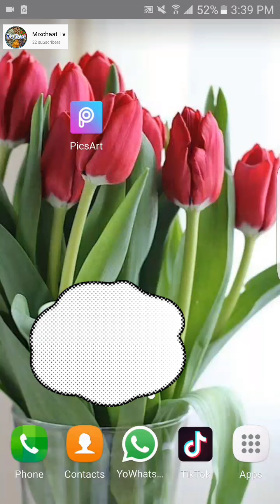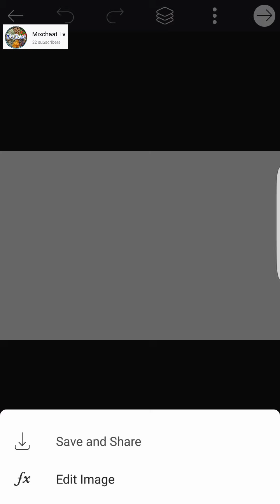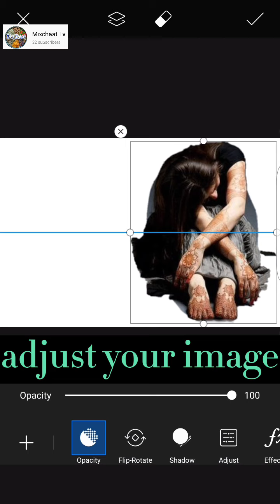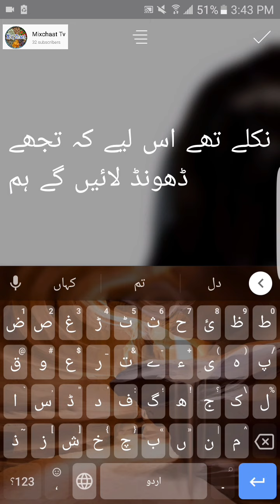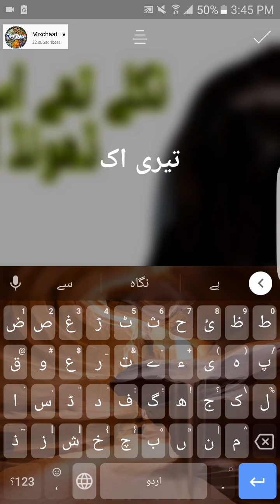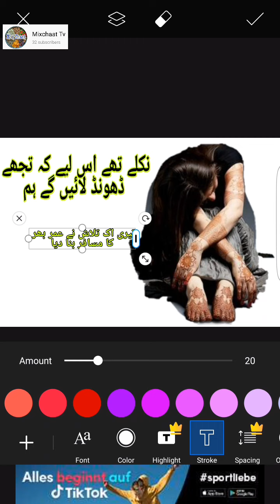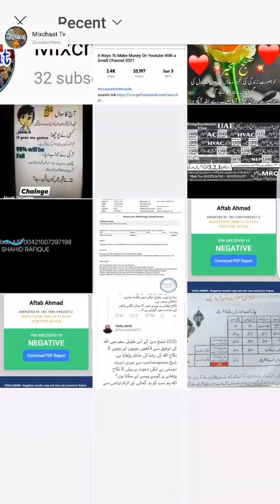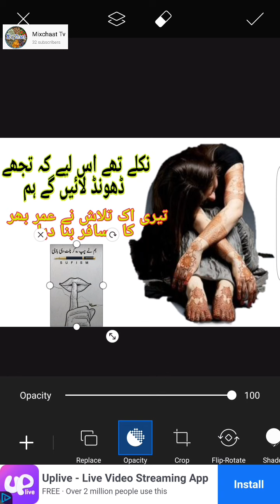How to create poitry picture | how to change background | Mixchaat Tv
How to make poitry picture and change picture background it's very easy.
To make your image even more stunning
 And it's easy to write poetry on photography and create photos for your channel in the same way